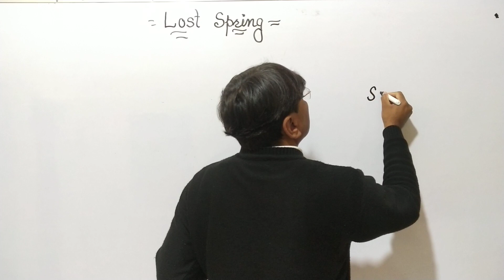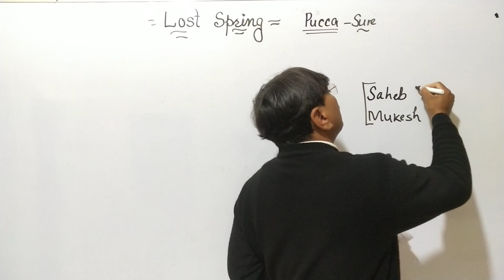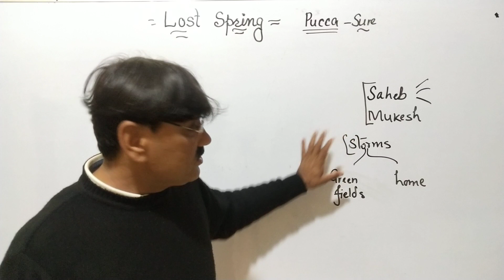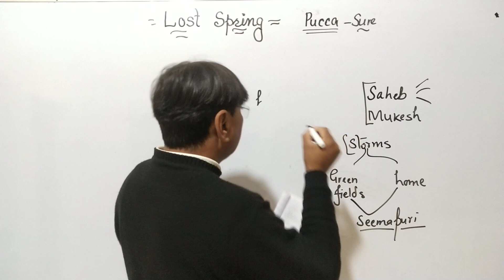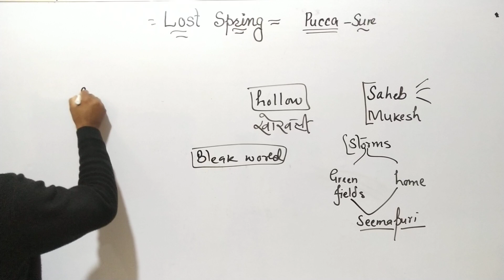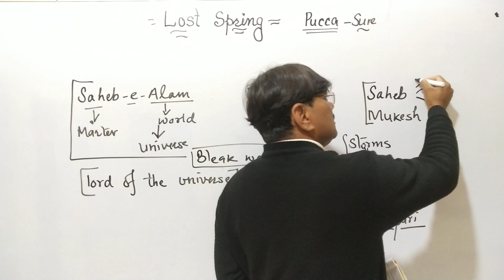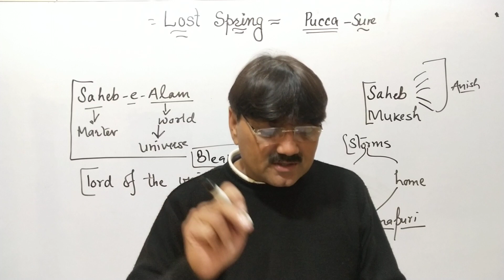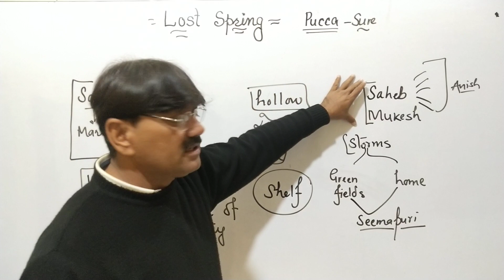Lost_Spring_by_Aneesh_Jung || Class_12 || Rainbow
Today i will teach you Lost Spring by Aneesh Jung